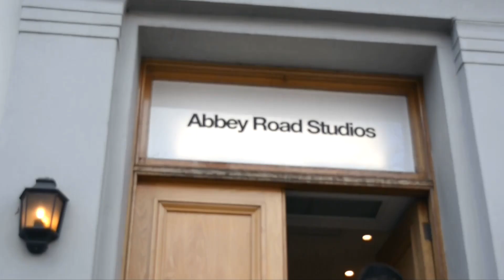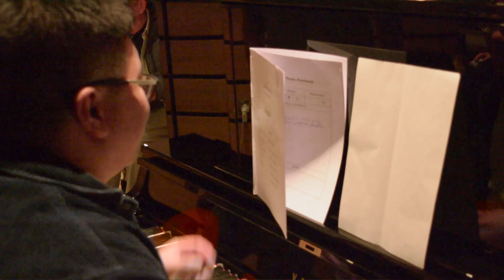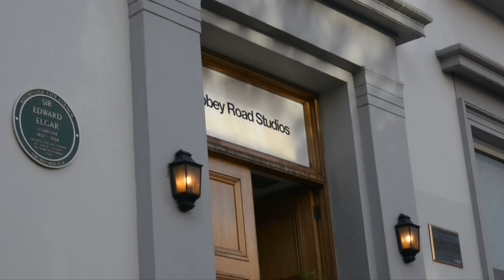Zac Carpenter - Abbey Road Studios Song Panel (Behind The Scenes)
Here is a behind the scenes look at the first ever Zac Carpenter Song Panel, held at the world renowned Abbey Road Studios in London, UK!